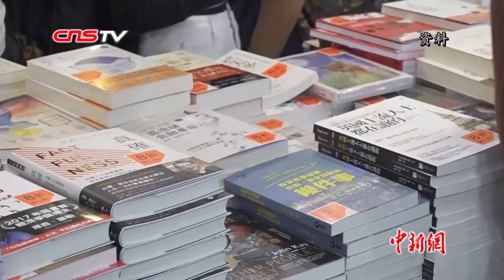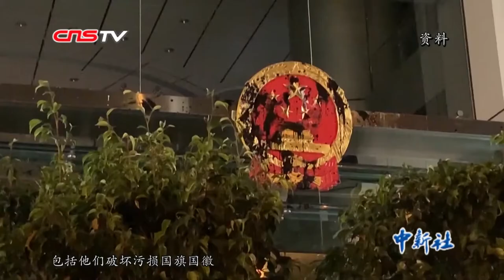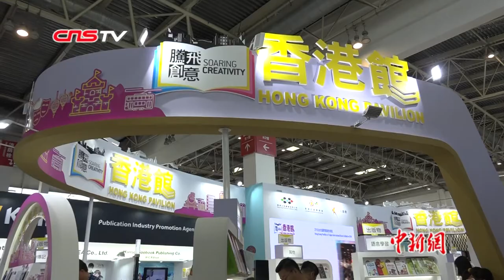香港出版总会会长李家驹：游行示威冲击书店等零售业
8月21日，香港出版总会会长、香港联合出版集团副总裁李家驹在北京表示，近期香港发生的游行示威活动，冲击书店等零售业，希望香港及早止暴制乱、恢复正常。